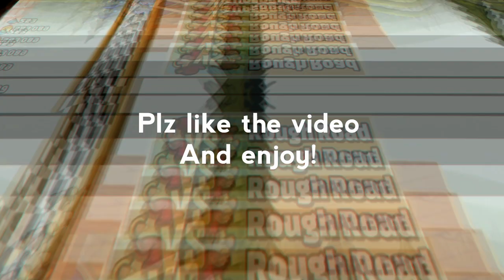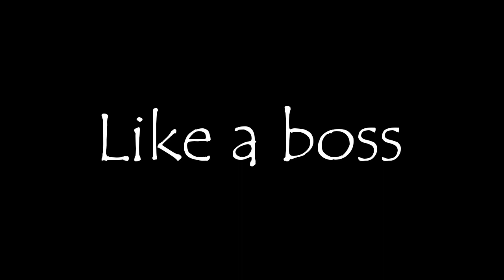WTF Moments in Hill Climb Racing 2 | PART 5